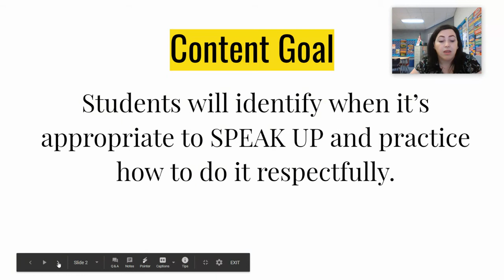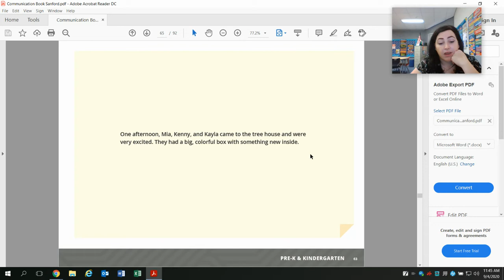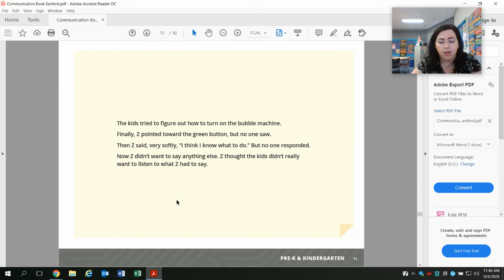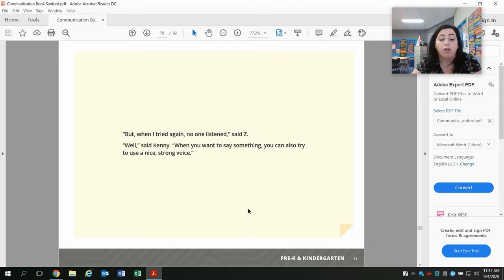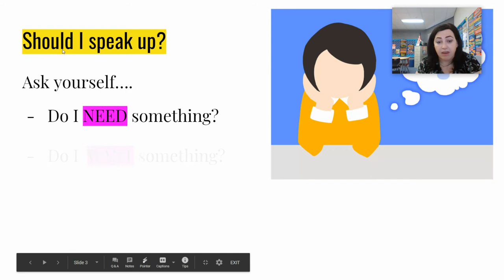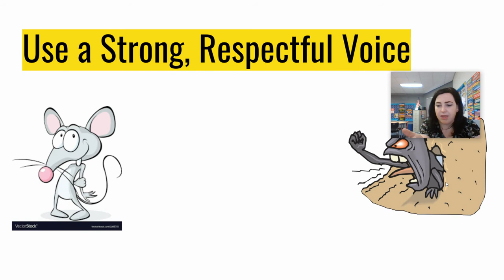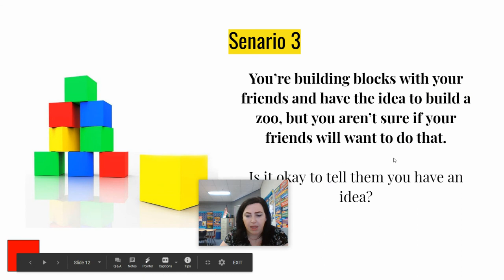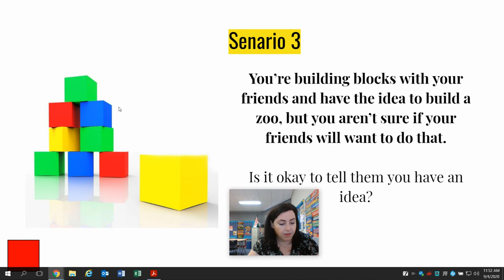Self Advocacy Lesson Primary